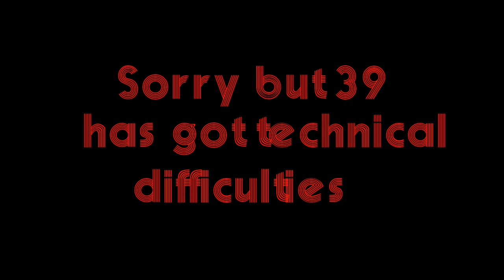Sweetblocks band 3 The END?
@Oliver6941-q8c created sounds